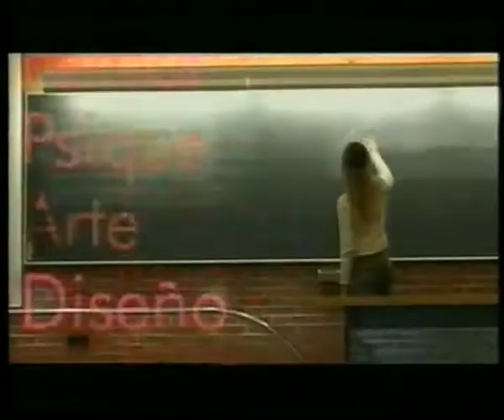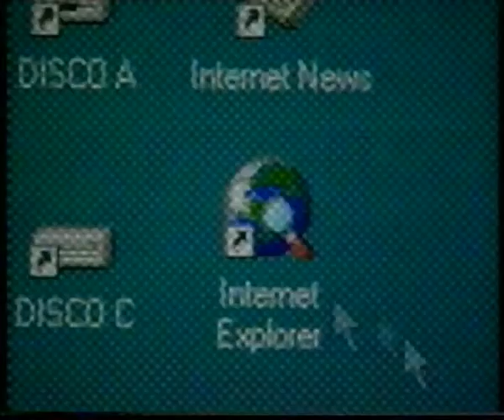Rafael Nadal vs Igor Andreev Valencia 2005 QF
starts from 4-3 Andreev first set,on serve...